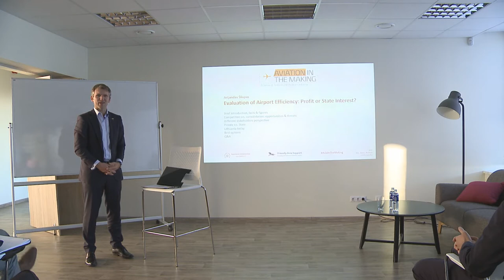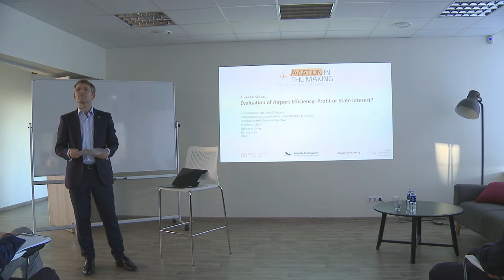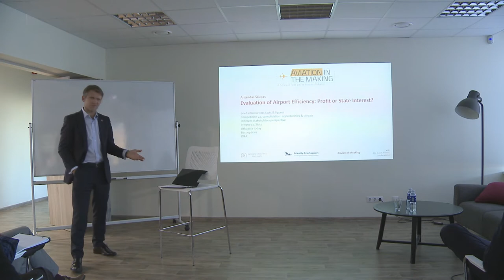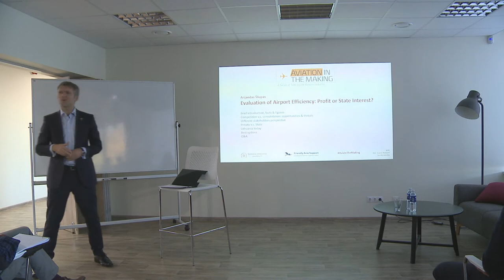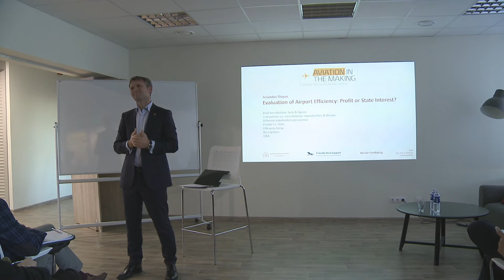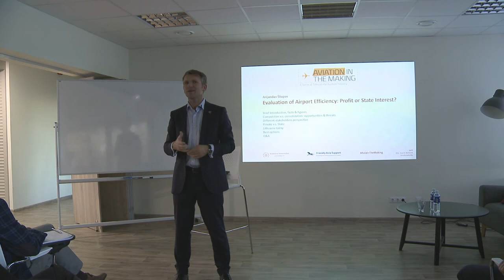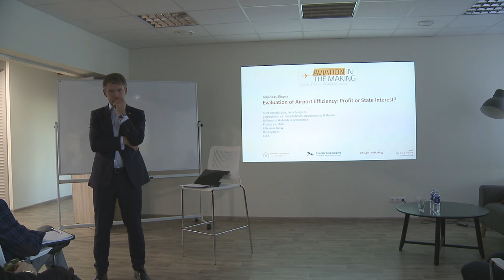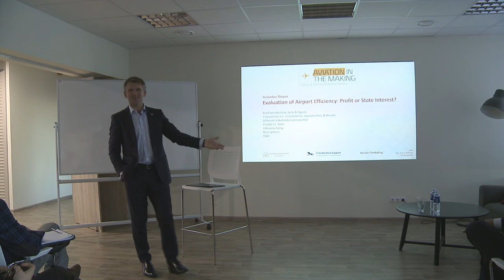Arijandas Šliupas: Evaluation of Airport Efficiency: Profit or State Interest?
Part of “AVIATION IN THE MAKING – A Series of Talks on the Aviation Industry

Meeting #1 – Arijandas Šliupas: Evaluation of Airport Efficiency : Profit or State Interest?

Organizers: Kazimieras Simonavičius University, Friendly Avia Support Date: 19th of October, 2017 Location: Kazimieras Simonavičius University, 21 Dariaus ir Girėno St., Vilnius, Lithuania

There are more than 450 civil airports operating within the European Union. Their main purpose is to ensure the accessibility for freight transport and tourism within the region. How are the activities of airport operators evaluated? Profit is not the only criteria to be considered. Airports are an important part of the infrastructure of every region and country, attracting investment and facilitating travel. The economic benefits created by an airport are much larger than the direct return on equity, a situation usually dictated by its shareholders. Taking this into account, how should the efficiency an airport be measured? How much should be invested if an airport is only able to cover its expenses or operate at a loss? Maybe it’s time to shut the airport down? In the European Union, the rules for supporting airports financially are very strict and states are not allowed to subsidise them at all. A way out of this problem is to hand them over to private operators. If this happens, will they generate enough revenue for their shareholders whose only goal is to maximize their profit? How should ‘economic benefit’ be perceived in such a situation? How should countries and regions secure their interests? There is no one right answer, but the conversation on the subject is always entertaining and useful. Let’s do this during the lectures.

AVIATION IN THE MAKING / A Series of Talks on the Aviation Industry

The current situation within the world of aviation is very optimistic, although there are a number of contradictions. The big players are buying out the small ones, challenges within aviation security are on the constant increase, and new areas of operation and regulation come into play as drones and commercial space flight become a reality.

Much strategic thinking about the future of air transport needs to be accomplished as it predetermines the economy within the entire region. International Air Transport Association predicts that air travel will double within the next 20 years and freight air transport is already one of the fastest growing sectors of the economy within the European Union. What do aviation leaders think of such predictions?

Kazimieras Simonavičius University and the company Friendly Avia Support have joined forces with the intention of concentrating ideas and deepening the knowledge of air transport by organising a series of public discussions about the industry with its leading managers. Sixteen meetings will take place during the 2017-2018 academic year in which distinguished aviation company managers will share their views and insights on the situation within various fields of air transport and evaluate the region’s airport systems within a global context.

The events are free to attend, are held in English and certificates will be available for regular attendees at the end of the series.

Arijandas Šliupas / Oro uostų efektyvumo vertinimas: pelnas ar valstybės interesai?

Europos Sąjungos valstybėse narėse veikia daugiau nei 450 civilinių oro uostų. Jų pagrindinė paskirtis yra užtikrinti tam tikro regiono pasiekiamumą krovinių pervežimo verslui ir turistams. Kaip vertinama įmonių, valdančių oro uostą veikla? Pelningumas nėra vienintelis vertinimo kriterijus. Oro uostas yra svarbus infrastruktūros objektas kiekvienam regionui ar šaliai. Jis traukia investicijas, leidžia keliauti. Oro uostų sukuriama ekonominė nauda yra ženkliai didesnė, nei jų tiesioginė kapitalo grąža, kurios akcininkai įprastai reikalauja iš įmonių. Kaip tuomet vertinti oro uostų veiklos efektyvumą? Kiek investuoti, jei pati įmonė dengia tik veiklos sąnaudas arba netgi veikia nuostolingai? Gal verta užsidaryti? Europos sąjungoje valstybės pagalbos oro uostams ir oro transporto kompanijoms taisyklės labai griežtos – valstybėms iš esmės draudžiama juos subsidijuoti. Išeitis būtų oro uosto perdavimas privačiam operatoriui arba privatizavimas. Bet, ar tai generuos pakankamai grąžos privačiam ūkio subjektui, kurio vienintelis tikslas bus maksimizuoti pelną? Kaip įžvelgti ekonominę naudą, kaip užtikrinti valstybės ir regiono interesus? Vieno teisingo atsakymo nėra, tačiau diskutuoti šiais klausimai įdomu ir naudinga, kviečiame bendrauti atviros paskaitos metu.